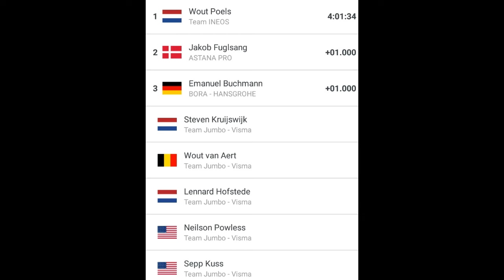Critérium du Dauphiné 2019 : Étape 7 : St Genix-les-Villages/Pipay les-sept-laux : 15/06/2019